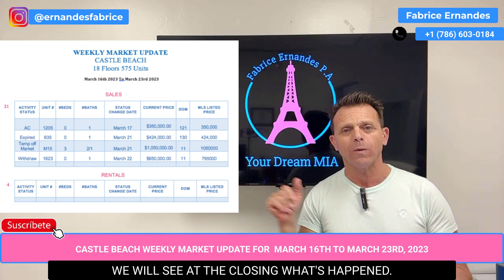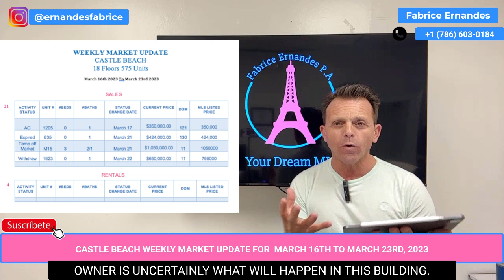Castle Beach Weekly market update for the week march 16th to march 23nd. 2023